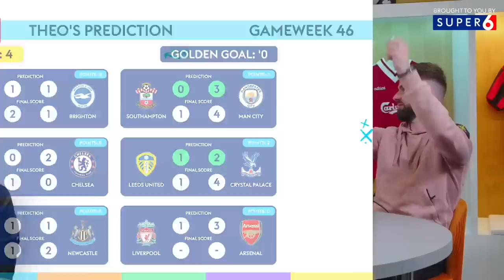LIVERPOOL 2-2 ARSENAL - Pitch Side LIVE!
Join Pitch Side’s official Super 6 mini-league now using the code PTCHS6
Round-by-round and monthly winners prizes available. Ts & Cs: Monthly

A key moment in the title race as Arsenal head to Anfield to try and keep up their mount for the Premier League.